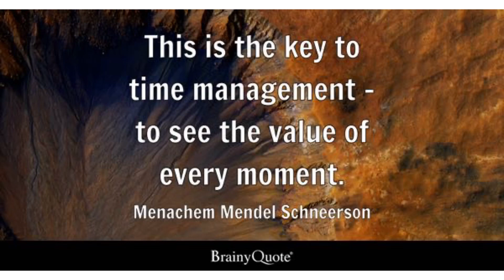Daily Quote 5.17 Time is Too Valuable to Waste Feeling Bad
Daily Quote 5.17 Valuing Your Time